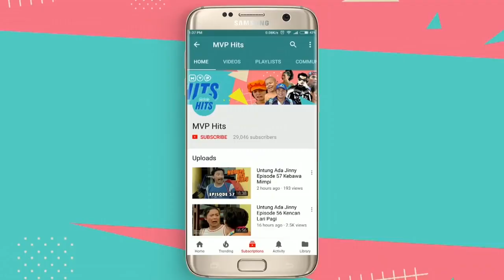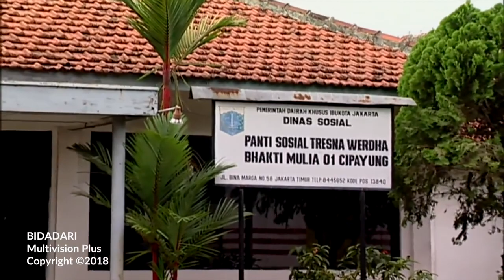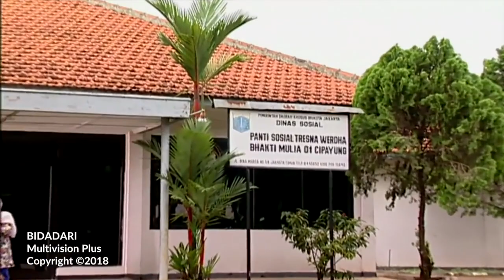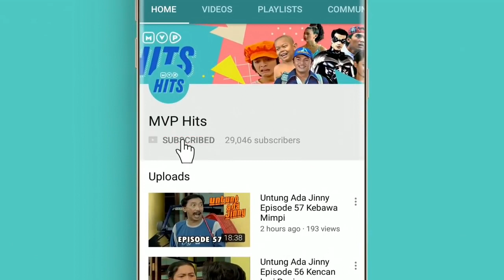Bidadari Episode 17 Part 1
Lala masih sedih atas kematian ibu kandungnya, Ayu. Pak Bagus menenangkan Lala yang sedang menatap bintang-bintang di beranda kamarnya, saat ada bintang jatuh Lala berdoa kepada Tuhan agar memberikan ketenangan kepada mendiang ibundanya. Singkat cerita, Pak Bagus menikah lagi dengan Rika, janda peyot yang mempunyai anak yang berusia sepantaran Lala. Namun, Rika bukanlah ibu tiri yang baik bagi Lala.

Setiap hari Lala selalu dijahili oleh saudara tirinya, yaitu Bombom yang selalu mengadu yang pada akhirnya Lala selalu ditampar oleh Rika. Tak berapa lama akhirnya Lala bertemu dengan seorang Peri yang menyamar sebagai merpati putih yang sedang terluka dan diselamatkan oleh Lala. Setiap hari hidup Lala selalu dirundung sedih karena kejahilan Bombom dan gengnya di sekolah, belum lagi di rumah yang selalu dijahati oleh Rika.

Disisi lain ada Boyke, dan pacarnya, Gita yang notabene adalah keponakan Rika. Berbeda dengan Rika yang biadab dan kelakuannya tak lebih dari seekor anjing, Gita selalu mendukung, memotivasi dan menemani Lala ke mana ia pergi, serta menyayangi Lala layaknya adik kandung sendiri.

Pada akhir musim pertama di Episode 81, Lala, Bombom dan kawan-kawan lulus dari SD, sekolah mereka pun mengadakan perpisahan kelulusan dengan meriah. Lala dan Bombom kompak untuk memberikan sebuah hadiah kepada wali kelas mereka, akhirnya semua menangis terharu dan saling berpelukan karena mereka akan berpisah dan melanjutkan ke jenjang yang lebih tinggi.